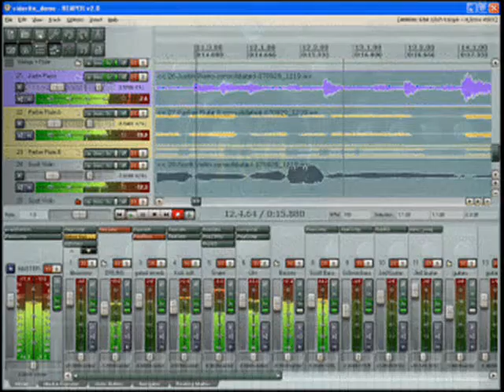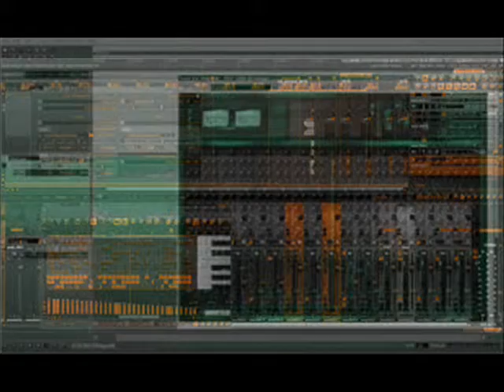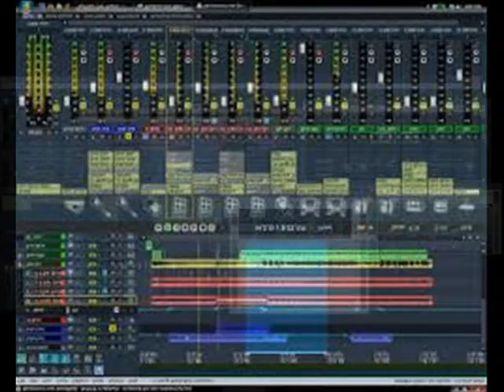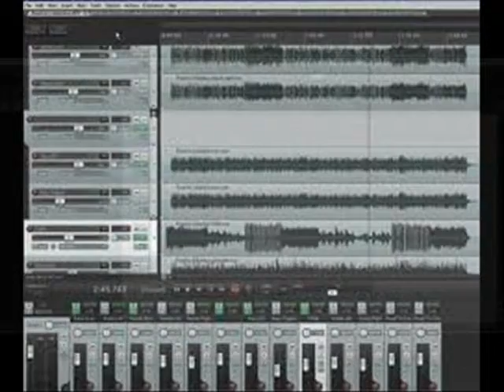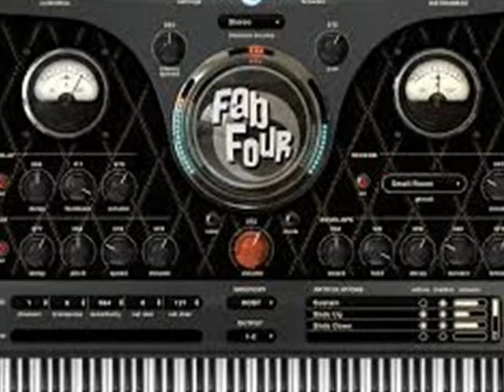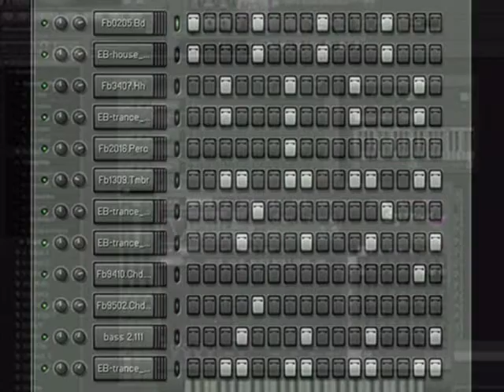NEW AGE FL RABBIT by Nick108 0001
Created using Reason 4, Keyrig49, The Reaper from Cockos,FL Studio Demo, Behringer M16 monitors, Windows Movie Maker II,  So Chant the holy names always and Rock for Radharani.